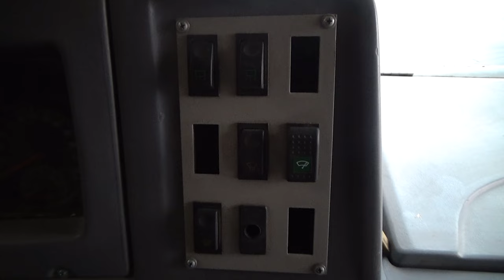Volkswagen / 9.160 / 2019 - 24903